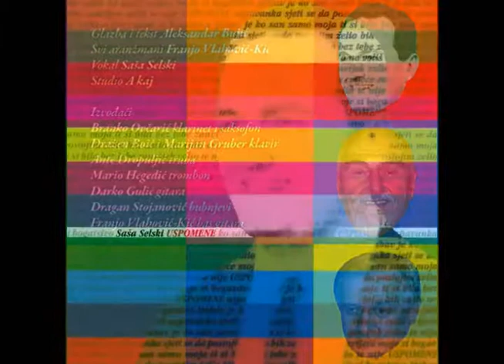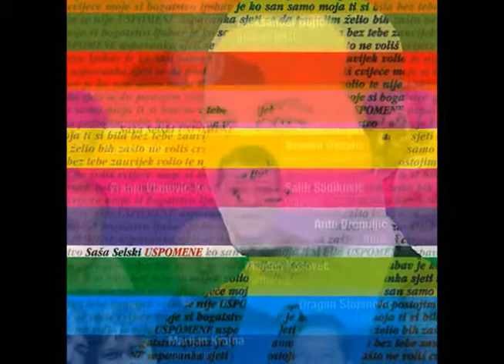Sasa Selski - Rano moja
vokal: - Saša Selski
glazba i text: - Aleksandar Bujić
aranžmani: - Franjo Vlahović - Kić

Izvođači:
Branko Ovčarić - klarinet i saksofon
Dražen Boić i Marijan Gruber - klavir
Ante Dropuljić - truba
Mario Hegedić - trombon
Darko Gulić - gitara
Dragan Stojanović - bubnjevi
Franjo Vlahović - Kić - bas gitara